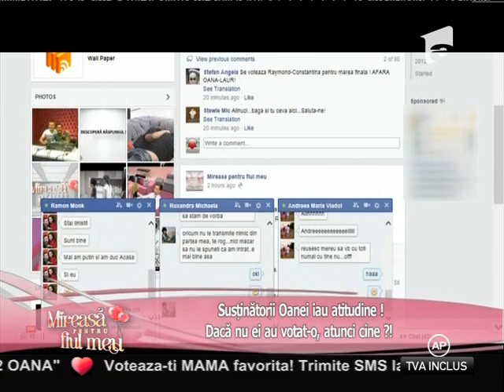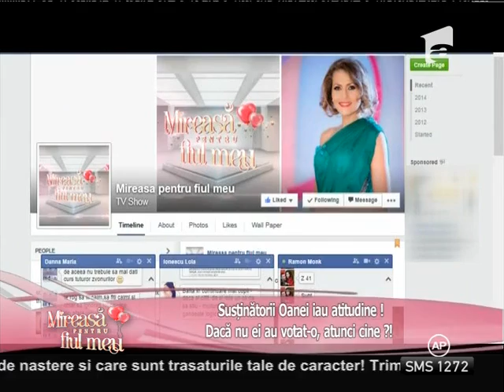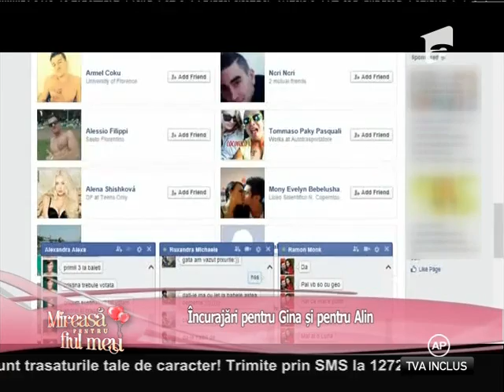Semne de întrebare în privința Ginei și a lui Alin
Alin, criticat de mai mulți telespectatori pentru exprimarea dorinței de a accede în Marea Finală, Mireasa pentru fiul meu, Antena 1, 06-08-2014